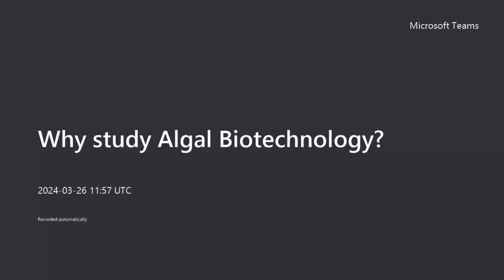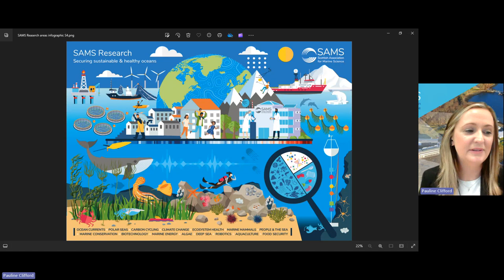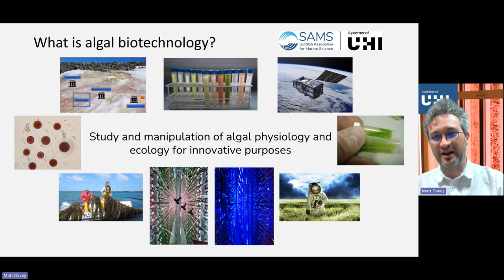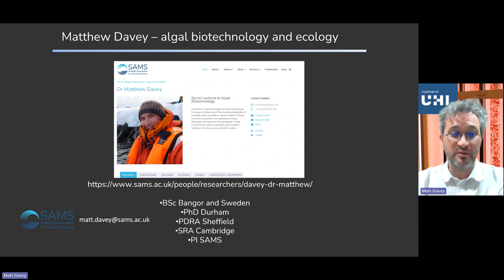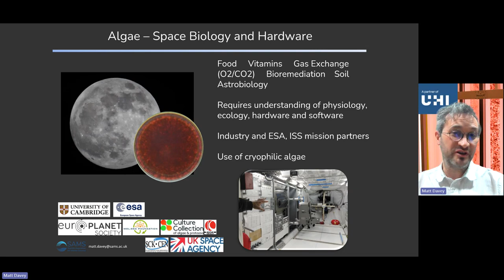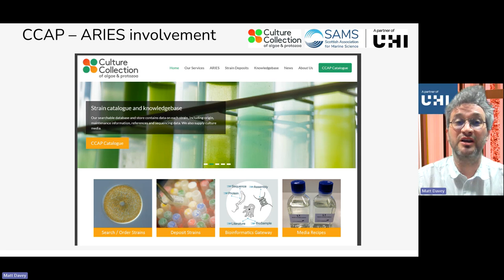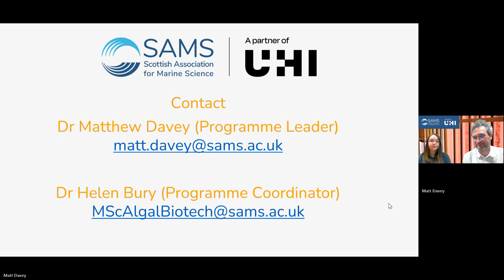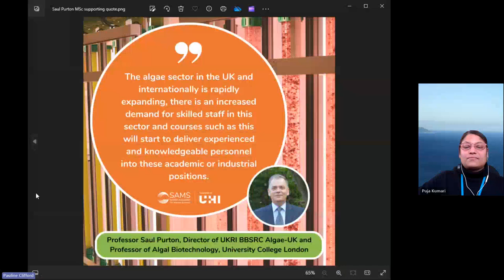Why Study Algal Biotechnology? (March 2024 Online Seminar Recording)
Algal Biotechnology is a rapidly expanding discipline that seeks to understand and harness the resources from some of the most diverse groups of organisms on the planet. Algae are key to human life on earth, producing much of the oxygen that we breathe and underpin the base of freshwater and marine food chains. Furthermore, algae and their natural products have a huge range of current and potential applications for humans.

In this online session, SAMS Associate Professor Matt Davey, programme leader and Senior Lecturer in Algal Biotechnology, delves into the reasons why prospective students should consider this dynamic field. Matt explores the industry's future outlook, employment opportunities, and the potential for growth in commercial, research, and development sectors.

Also joining the event panel from SAMS are Dr Puja Kumari (Lecturer in Macroalgal Research), Dr David Green (Molecular Microbiologist), Helen Bury (Postgraduate Administrator) and Kristin Wade (current SAMS UHI MSc Algal Biotechnology and Bioeconomy student).

The Scottish Association of Marine Science, a partner of UHI, based in Oban, is recruiting for its Master's Degree in Algal Biotechnology and Bioeconomy, the first of its kind in the UK, which began in September last year in a bid to plug a skills gap in this rapidly growing industry.

Event Host: Pauline Clifford, Marketing Manager at SAMS

12pm Welcome and introduction

12.05pm: Dr Matt Davey. Senior Lecturer in Algal Biotechnology at SAMS and Programme Leader for MSc Algal Biotechnology and Bioeconomy

12.20pm: Dr Puja Kumari, Lecturer in Macroalgal Research at SAMS

12.30pm: Open Q&A for attendees. With Matt Davey, Puja Kumari, Helen Bury (Admissions) and current SAMS UHI Algal Biotech Masters student Kristin Wade.

12.45pm: Panel discussion with Matt, Puja and Dr David Green (Molecular Microbiologist at SAMS).

1pm: Close.